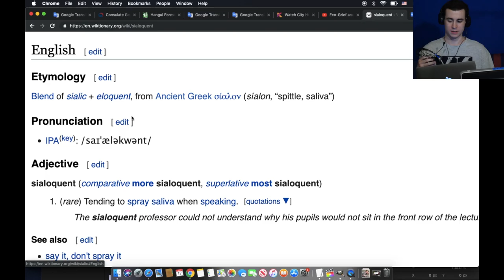Sialoquent Wiktionary Gameplay [Moribund Institute]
Sialoquent - tending to spray saliva when speaking.
Sialoquent [See: Sialoquent]
Wiktionary contributors, "sialoquent," Wiktionary, The Free Dictionary, (accessed June 17, 2019).